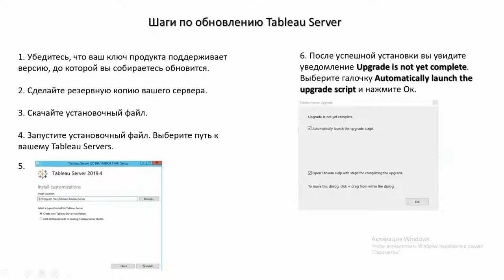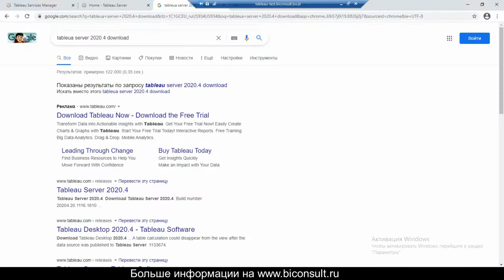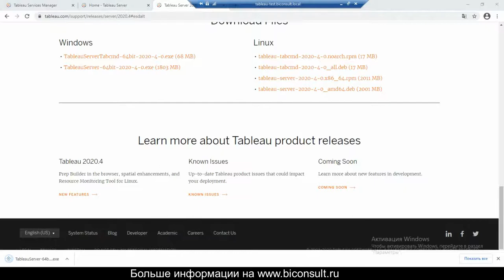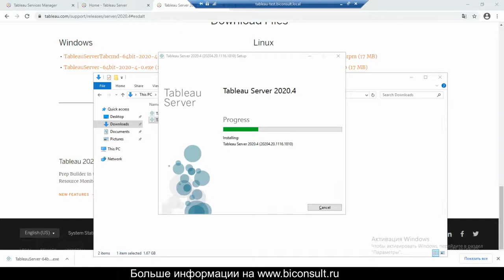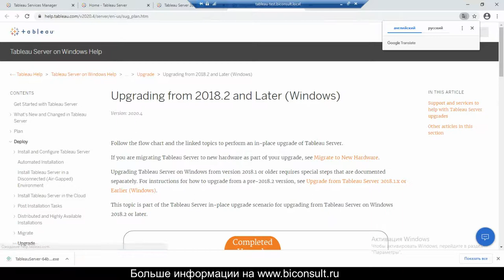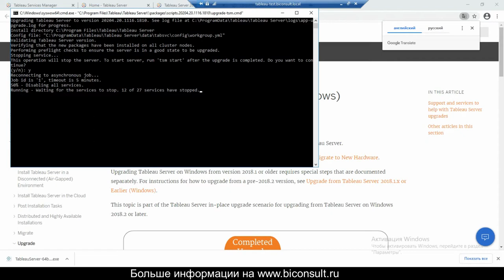Курс Tableau. Занятие 15. Обновление Tableau Server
В этом видео мы покажем, как обновить Tableau Server

Tableau Server на Windows
1. Убедитесь, что ваш ключ продукта поддерживает версию, до которой вы собираетесь обновится.
2. Сделайте резервную копию вашего сервер.
3. Скачайте установочный файл.
4. Запустите установочный файл. Выберите путь к вашему Tableau Servers.
5. После успешной установки вы увидите уведомление Upgrade is not yet complete. Выберите галочку Automatically launch the upgrade script и нажмите Ок.

Если вы пропустили галочку Automatically launch the upgrade script, то вам нужно запустить его вручную через командную строку:
1. Откройте командную строку от имени администратора
2. Перейдите в папку C:Program FilesTableauTableau Serverpackagesscripts.version_code (если вы установили в свою папку, то ваш путь Tableau Serverpackagesscripts.version_code).
3. Запустите скрипт upgrade-tsm.
4. Запустите Tableau Server tsm start.
5. Готово.